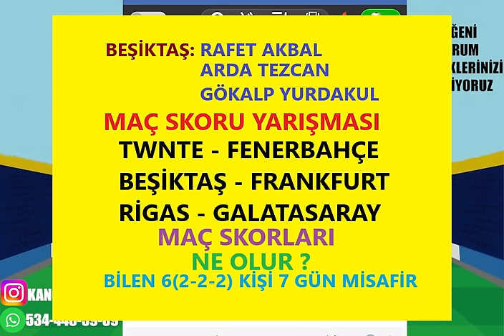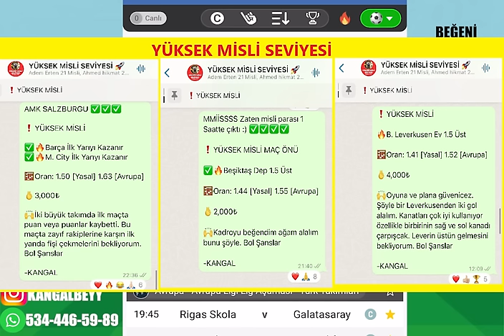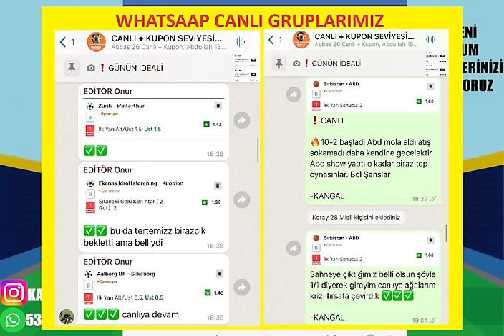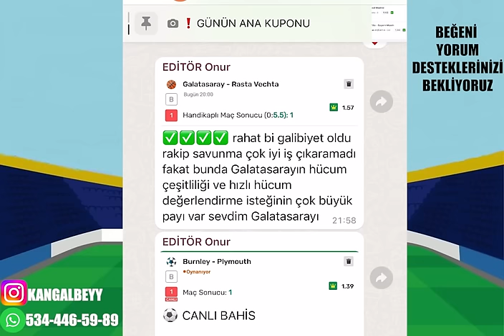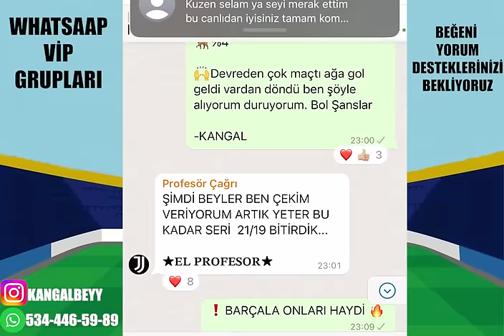BİZİMKİLER AVRUPA ARENASINDA ! 3 EKİM 2024 PERŞEMBE İDDAA TAHMİNLERİ